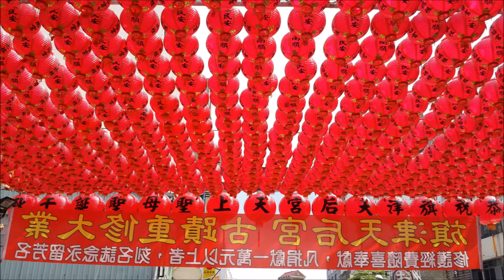2015 09 12 13 旗津 老爸休閒農場